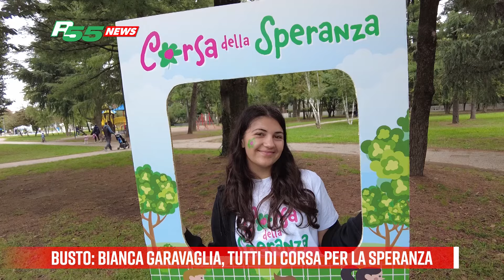Busto - Bianca Garavaglia, tutti di corsa per la speranza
In prima linea, ai nastri di partenza, anche due dei neo assessori comunali. Di corsa, ma anche in cammino, per le vie della città, in 1.800 fra uomini, donne, bambini e persino cani. Alla fine, il primo a tagliare il traguardo, in rappresentanza peraltro del gruppo più numeroso iscritto, è Mattia Adamoli, 20 anni, giunto dal Lago di Como, che ha partecipato in memoria del suo amico Paolo.
Guarda immagini e interviste